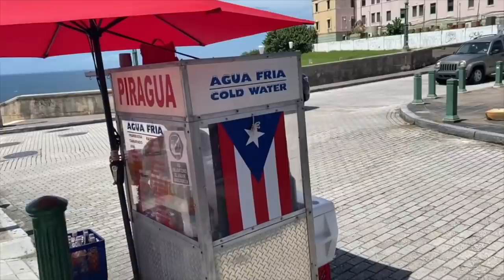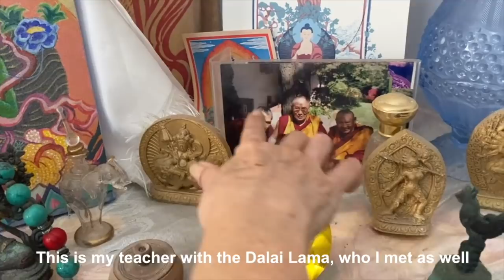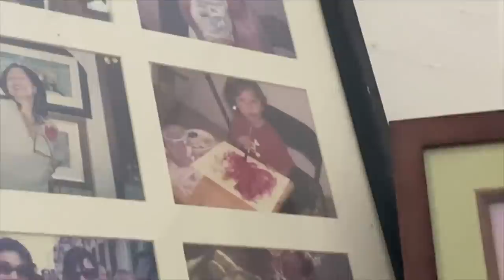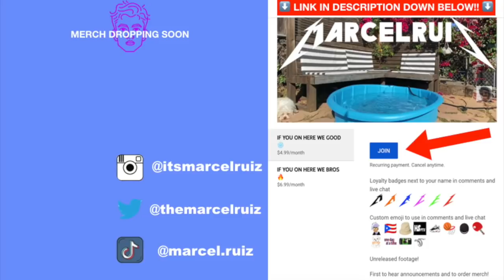where I was born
Shout out to my fam for being nice enough to help with this video